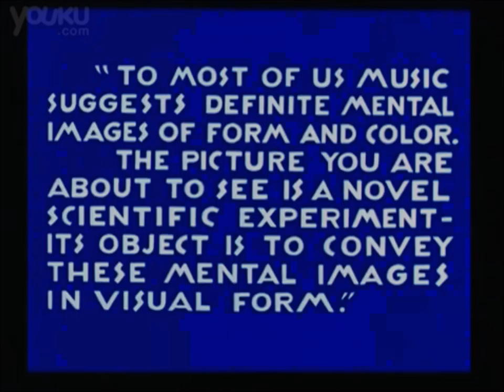Astronomical Unit - Acetone Monolith